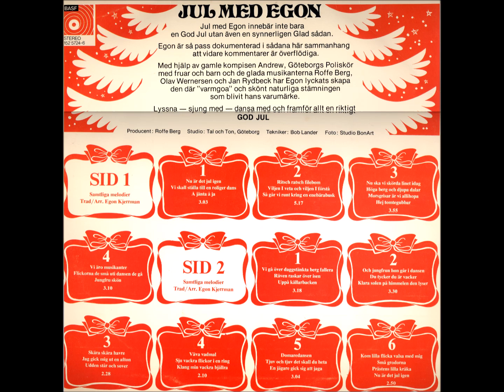Egon Kjerrman - Vi gå över daggstänkta berg m.m... (Jul Med Egon)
Vi gå över daggstänkta berg fallera
Räven raskar över isen
Uppå källarbacken

Country: Sweden
Label: Tal och Ton
Year: 1975(?)